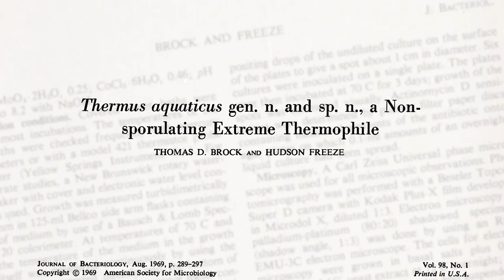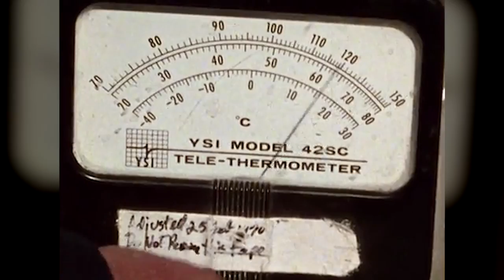Rediscovering Yellowstone - Tom Brock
As an ecologist, when Tom Brock first visited Yellowstone National Park in the mid 1960's, he saw the colorful hot springs in a different way than most. He was stunned by the microbes present there that no one seemed to know anything about. His research that followed uncovered a previously unknown characteristic of life — the ability for bacteria to live in near-boiling water. The existence of these organisms would later lead to groundbreaking discoveries in the fields of microbiology and genetics.

Tom's recent book about his research, "A Scientist in Yellowstone National Park", can be found

Video by Craig Wild/University Communications